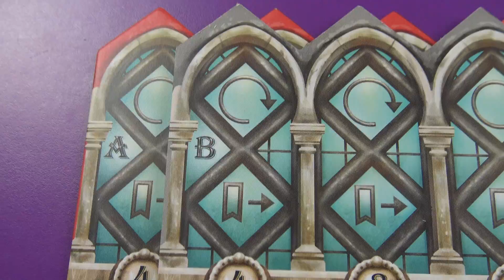Azul Vitrales de Sintra - Cómo se juega - Tutorial y Partida - Juego de Mesa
OMISIÓN ENCONTRADA: En la puntuación final también puntúas 1 punto por cada tres fichas que te hayan quedado en tus columnas (gracias Felipe Cucurella!)

00:00 Tutorial
12:25 Partida

Azul Vitrales de Sintra es el nuevo juego de mesa de Michael Kiesling en el que tendremos que seleccionar cuidadosamente los cristales que vamos a emplear para completar las vidrieras teniendo en cuenta no dañar las piezas ni desperdiciar suministros en el proceso. Además, nos trae un tablero dinámico que ofrece casi infinitas posibilidades.

Por ser seguidor del canal, tienes un descuento del 5% en pedidos a partir de 100 € poniendo el descuento UNNAJUEGOS en la tienda Juegos de la Mesa Redonda (incompatible con otros descuentos o promociones).

espués de decorar el Palacio de Évora, el rey Manuel I de Portugal quiere encargar a los más grandes artesanos de vidrieras del mundo que adornen las ventanas del Palacio Real de Sintra. Como artesano del vidrio es una ocasión única en la vida para demostrar tus exquisitas habilidades al servicio del rey y del país. ¿Serás el mejor en la creación de los vitrales más hermosos de todo Portugal? ¡Bienvenido de nuevo al mundo de Azul!